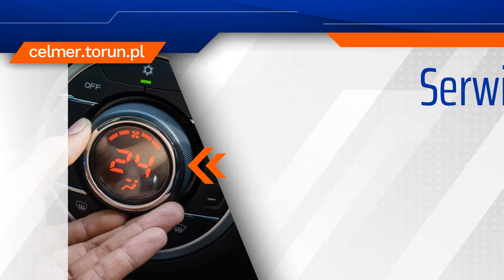Warsztat samochodowy Toruń Auto-Moto Jerzy Celmer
Auto-Moto Celmer to toruńska firma, od ponad 30 lat działająca w branży motoryzacyjnej. Prowadzi zarówno warsztat samochodowy, jak i okręgową stację kontroli pojazdów. Samochody diagnozuje komputerowo i naprawia ich mechanikę oraz inne układy. Ponadto zajmuje się wyważanie kół, wymianą opon, komputerową geometrią kół oraz naprawami blacharskimi i lakierniczymi. W tym ostatnim przypadku mogą to być naprawy bezgotówkowe. Dodatkowo w warsztacie prowadzony jest serwis klimatyzacji pojazdowej i tachografów analogowych i cyfrowych.

Z kolei w okręgowej stacji kontroli pojazdów oferowane są okresowe, pierwsze i dodatkowe badania stanu technicznego. Sprawdzane są samochody osobowe, dostawcze, ciężarówki, autobusy i pojazdy uprzywilejowane.

Uzupełnieniem oferty jest autoholowanie i pomoc drogowa.